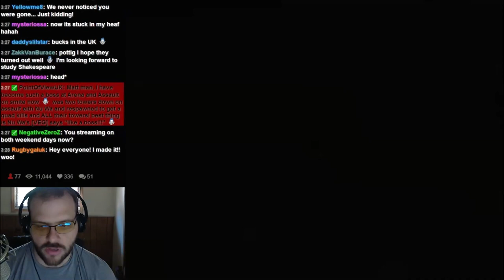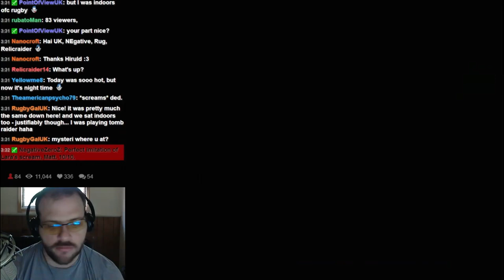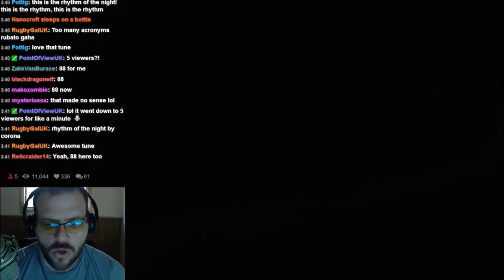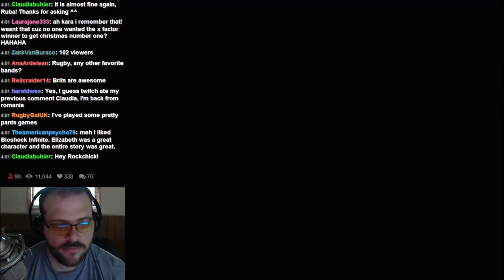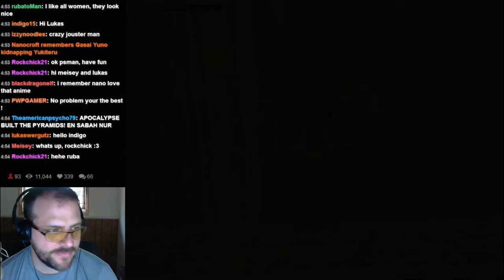King Arthur Project (TRLE) [BLIND&LIVE] 7 ~ Explosions! 17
King Arthur Project (TRLE) by Bashira, Bojrkraider, Delta, LGG_Production, PaoloM, and Seifer Zero

These Explosions! occurred on June 8, 2014

I apologize for the low frame rate. My internet upload bitrate was not that great for streaming at the time, so I sacrificed framerate for frame quality.